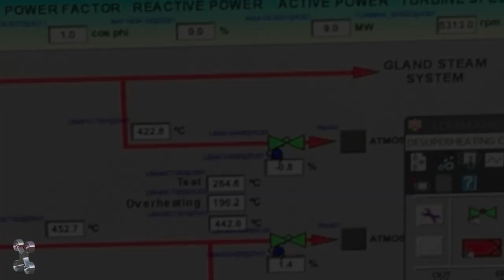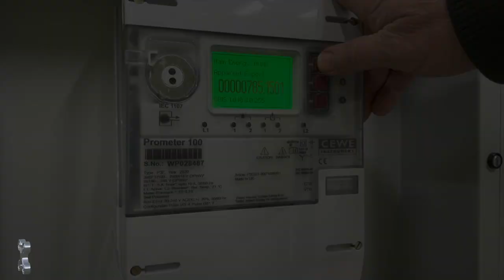GWC Progress Report - November 2021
In this series, we follow the Video Progress Reports of the erection of the Gentse Warmte Centrale in the period between March 2021 and 2022.
Licensed UAV Pilot –
Aerial and Industrial Imaging –
Video enthusiast, NLE editor  –
Gadget freak –